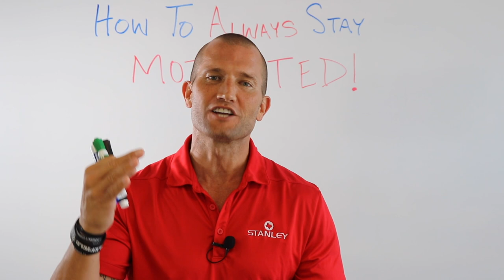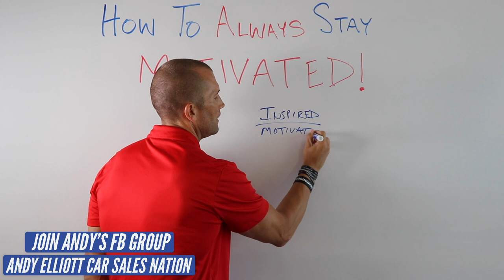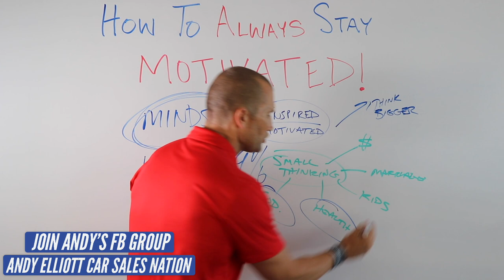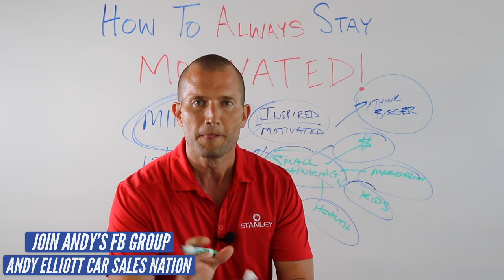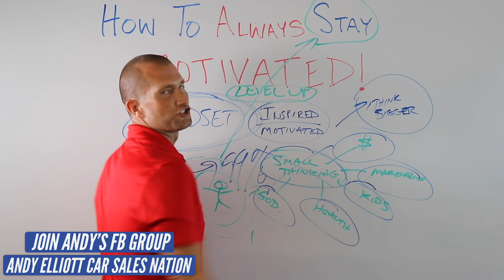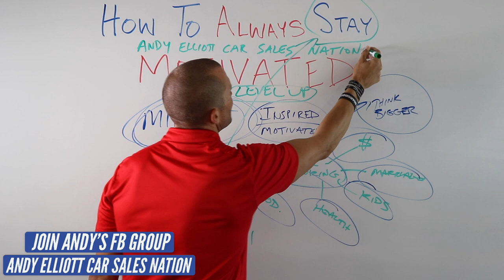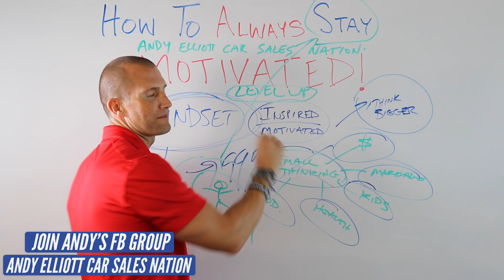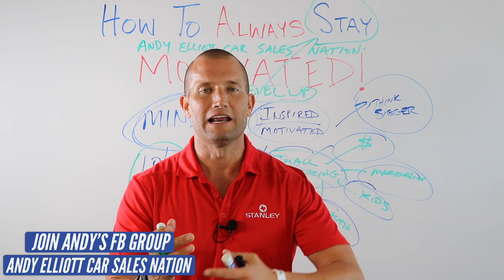How To Always Stay Motivated as A Car Salesman